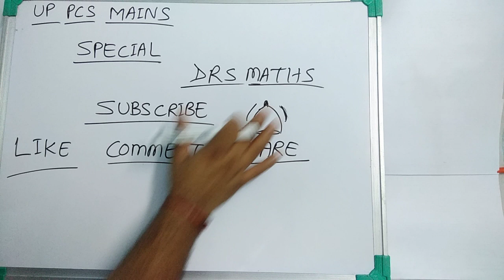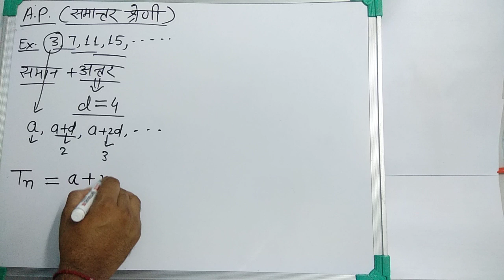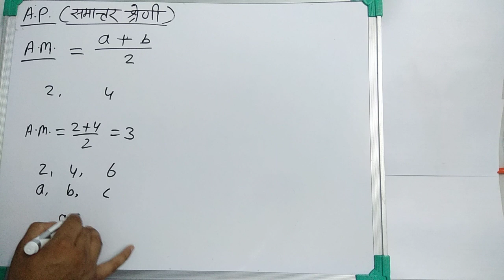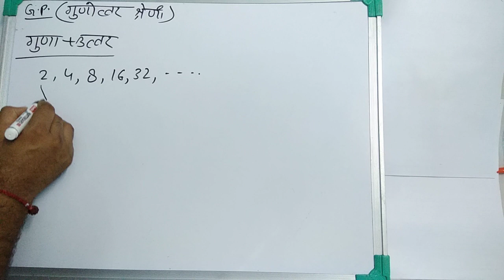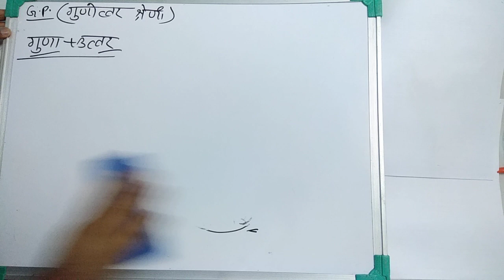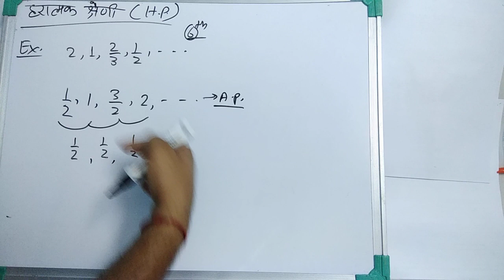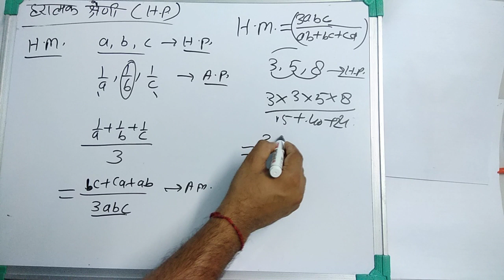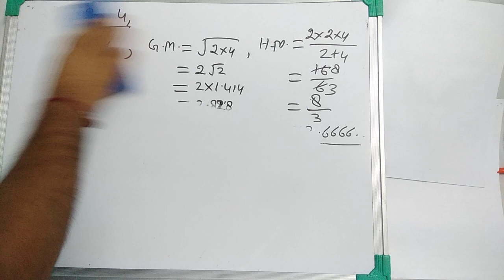UP PCS MAINS || Basic Concepts of AP, GP & HP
Basic concepts of AP, GP & HP is given in this video. Calculation of Nth term, and mean is covered in this video upto the basic standerds asked in various examinations; Like- UPPCS MAINS etc.

Maths for - IAS, PCS, SSC, BANKING, RAILWAY etc exams